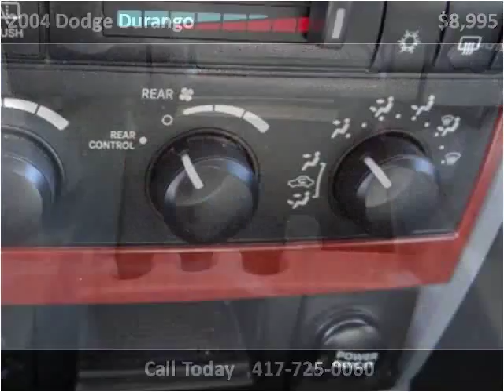2004 Dodge Durango Used Cars Nixa MO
This 2004 Dodge Durango is available from Lipscomb Auto Group.